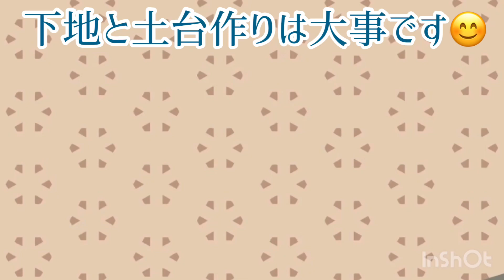【50代】50代の簡単艶肌の作り方✨✨✨【アラフィフ】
スッピン失礼いたします‼️😭

時短、簡単‼️に艶肌をつくるには？
この方法は、いかがでしょう？
※頬は、マットになるけれどパールが入っているチークを、ふんわり塗れば解決できます😊💕